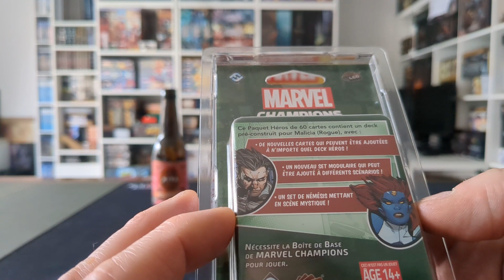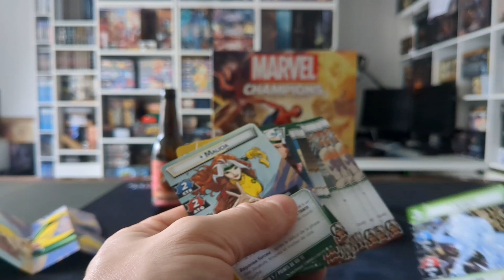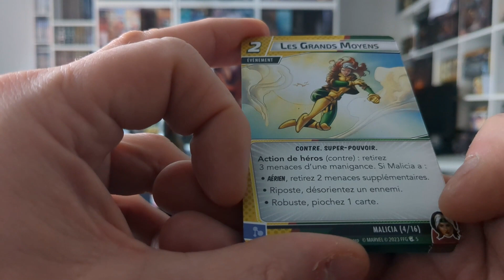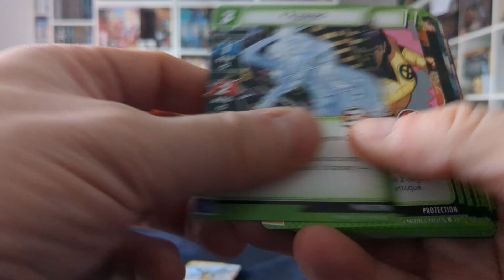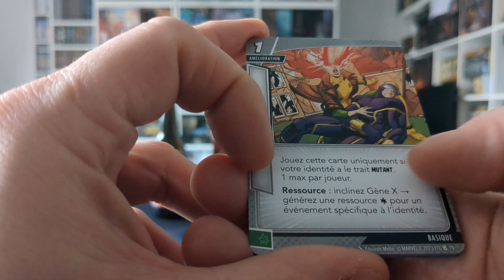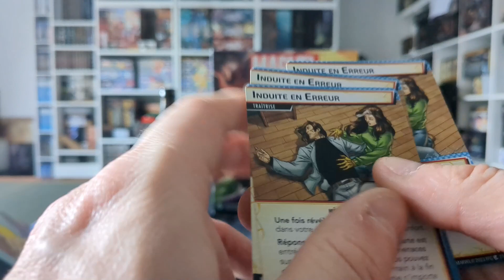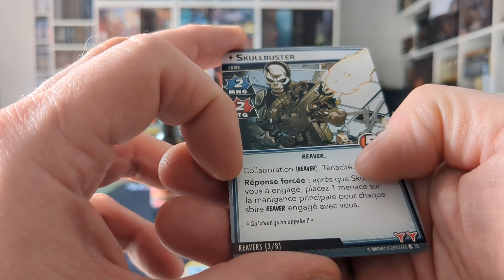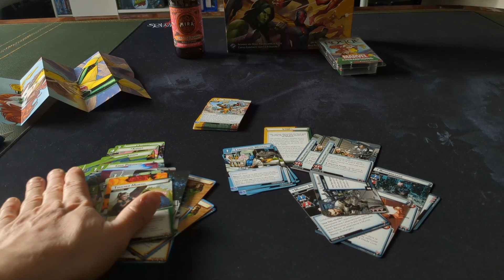Marvel champions - Paquet Heros : Rogue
Présentation d'un pack Héros : Rogue pour le jeux Marvel Champions

Le monde est sous le joug des super-vilains : Rhino dévaste les rues de New York, Klaw revend des armes illégales aux pires criminels du monde et Ultron menace de détruire toute la planète. Face à cette situation intenable, seuls de vrais champions pourront les arrêter.
Dans Marvel Champions, vous incarnez des héros emblématiques de l’univers Marvel qui tentent de contrecarrer les plans machiavéliques des méchants tout aussi célèbres.
La tâche s’annonce ardue ! Saurez vous relever le défi ?

Instant bière :
Mira red head edition
Alcool : 6,8 %
Style : Blonde
Bière blonde ou on ajoute du jus de carotte pendant la fermentation, on y retrouve des saveurs épicés du au piment Niora.
Brasserie : Brasserie Mira à La teste de buch (France)